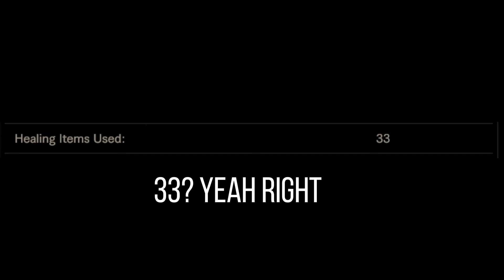My RE7 Experience Summed Up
I didnt meant to do this